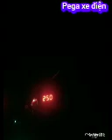Xin lồi thứ xe điện || nhập khẩu hiều lồng bùt táo bạo của